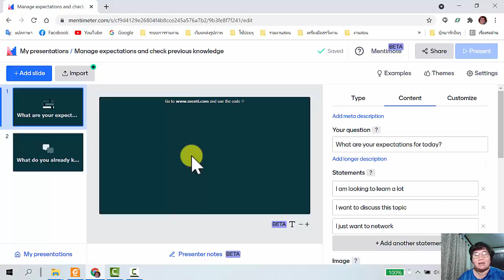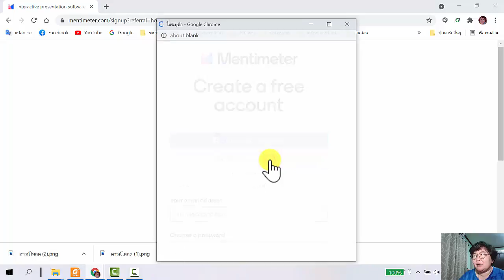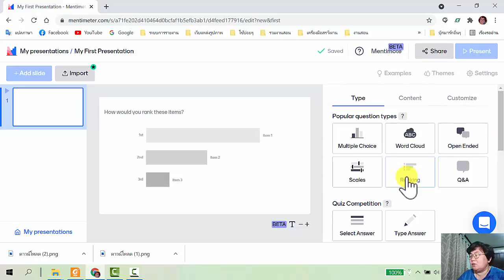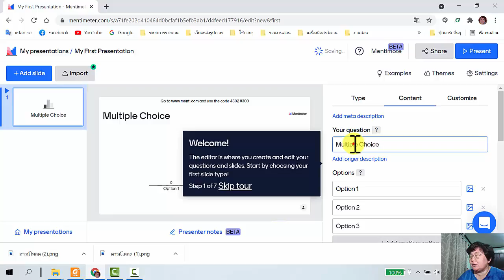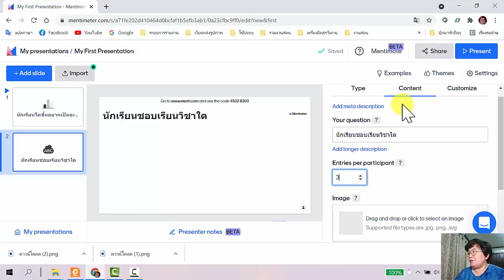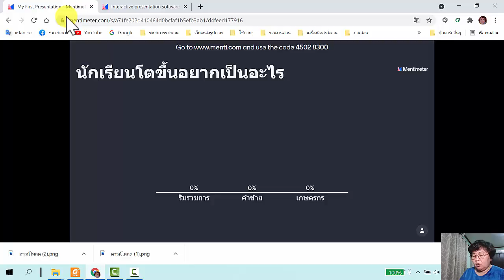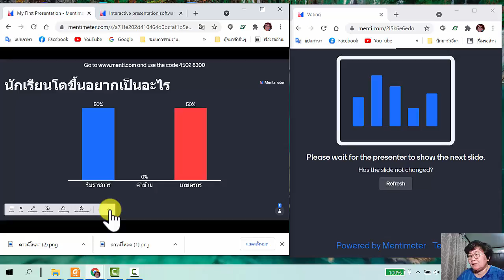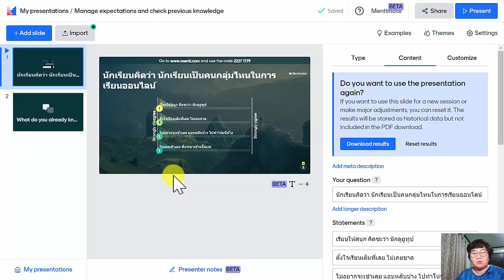Mentimeter กระตุ้นการมีส่วนร่วม ทำ Wordcloud Scale Ranking ระดมความคิดเห็นในห้องเรียนได้ง่ายๆ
เว็บแอพพลิเคชั่นที่ช่วยกระตุ้นการเรียนรู้การมีส่วนร่วมในชั้นเรียน การตอบคำถาม การระดมความคิดเห็น สำรวจมากที่สุด น้อยที่สุด จัดลำดับประเด็นต่างๆ มีรูปแบบนำเสนอข้อมูลที่หลากหลาย เช่น Wordcloud Scale Ranking เป็นต้น เข้าได้ที่ เว็บนี้